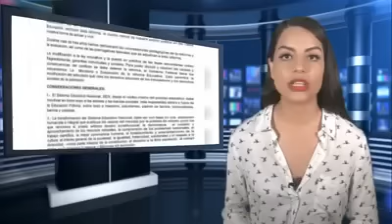El secretario de Gobernación se retracta de su ultimátum contra los Maestros de Chiapas y Oaxaca.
Vale por México.